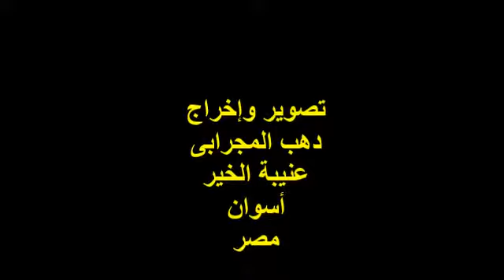غاب كلى غاب قلبى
أشرف فهمى